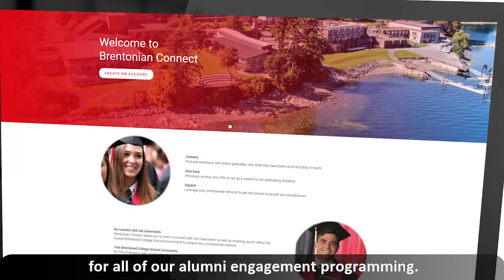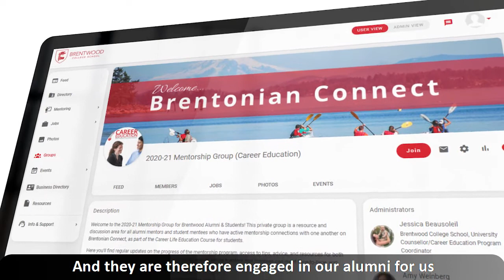Upgrade Your Fundraising Campaign and Increase Your Donations By 983%: Brentwood College School